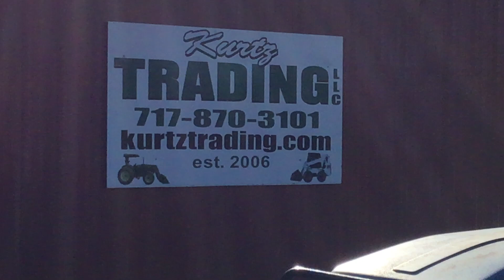Leyland Farm Tractor